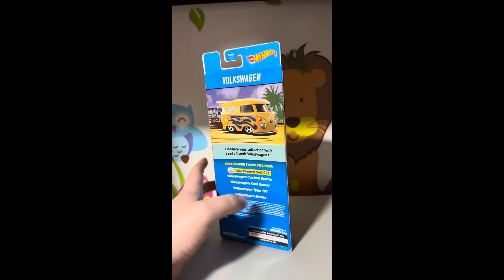Hot Wheels 2016 - 2012 Volkswagen Beetle - Volkswagen 5 Pack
DEBUT SERIES
2012 New Models
PRODUCED
2012 - Present
DESIGNER
Paul DeLorean
NUMBER
V5312

The Volkswagen Beetle is a small family car manufactured by Volkswagen from 2011 to 2019 as the successor to the New Beetle. Styled by Walter de Silva, the Beetle, like its predecessor, featured a number of design elements taken from the original Beetle, and is named a number of other names in other countries, such as the Käfer in Germany, Coccinelle in France, Fusca in Brazil and Maggiolino in Italy. The car itself is manufactured in Mexico alongside the Jetta. Production of the Beetle ended in 2019; there is no direct successor to the Beetle, with Volkswagen stating that this would be the Beetle's final generation.

From the back of the 2012 card:

Born: 2012
Birthplace: Wolfsburg, Germany
Designer: Volkswagen Group
Specialty: With a 2.0 liter turbocharged direct-injection, clean diesel that outputs 140 hp and 236 pound feet of torque, this punch buggy boasts power, style and smarts.

Information from Hot Wheels Fandom Wiki

Shopify store
VICTORIAFIGURES